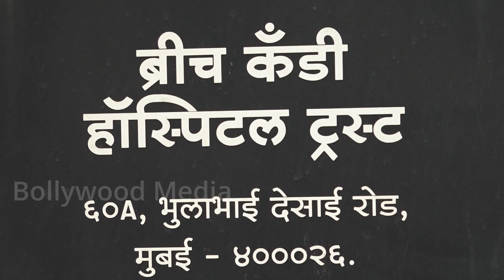Lata Mangeshkar passes Away Live Visual From Breach Candy Hospital bollywoodnews News